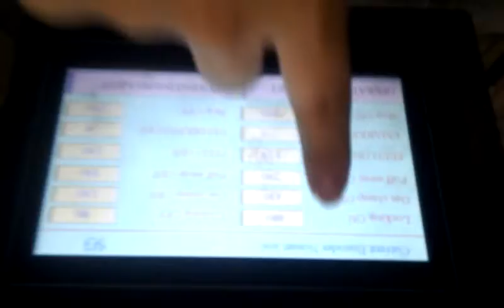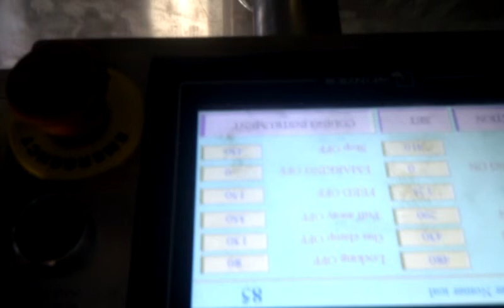VIDEO0053-DPB-140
Royal Pharmaceutical Machinery Limited is a specially factory mainly for produce pharmaceutical machinery Web